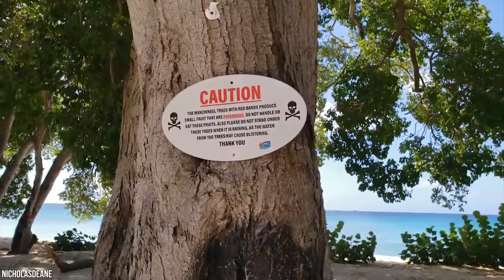15 Strange Trees you Didn't Know Existed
The tree of life is a fundamental widespread archetype in many of the world's religious andphilosophical traditions, and featured in ancient Greek, Hindu, Celtic and Germanic mythologies.They are believed to connect heaven and the underworld, linking all forms of creation. That’s alot to ask from one tree, but when you consider just how big some of these plants get? You cansee what the almighty tree is so revered globally. From trees that bend with the wind, to trees sobig they defy your every perception. Here are 15 Strange Trees you Didn't Know Existed